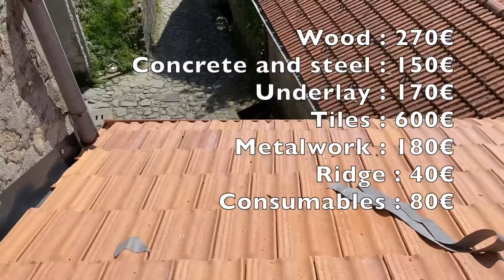One man DIY re-roof - Can it be done? is it worth it? what did it cost?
I've just finished a complete structural roof rebuild on part of my Italian villa doer upper. Was it worth it? What did I learn, and more importantly what did it set me back?

Sometimes a coffee goes a long way, especially here in Italy. Don't feel obliged in any way though, best of all would be to come to Tuscany and have one here with me!